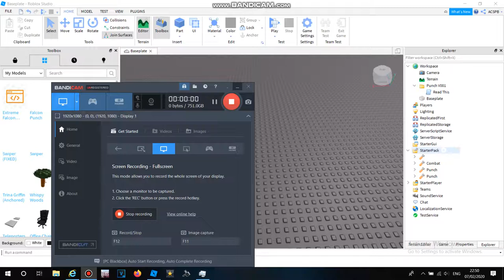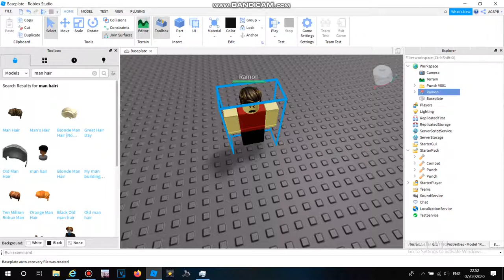How to Make Ramon On Roblox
Note:This Is The Main Antagonist From LPS
My Final HTM Character Video On This Day